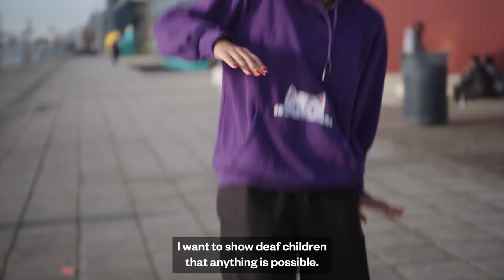Jess – Media Production – The University of East London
‘I’m working on a production that involves a deaf dancer. I want to show deaf children that anything is possible, that they can be anything they want to be.’

Our Media Production course will give you the opportunity to develop your portfolio by producing next-level media production projects across video, photo, and digital.

Whatever career path you decide is for you, join us today and BeTheChange